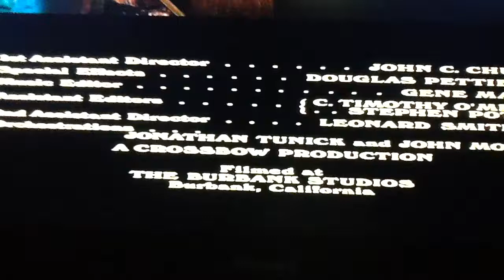Closing to Blazing Saddles (1974)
All rights owned by Warner Bros. Pictures.